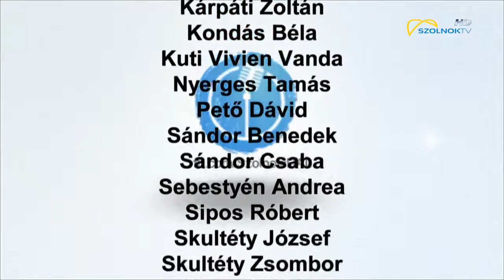Szolnoki DAL Fesztivál 2018 - Légszűrő (TV)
Producer: Civil Regionális Társulás - CRT